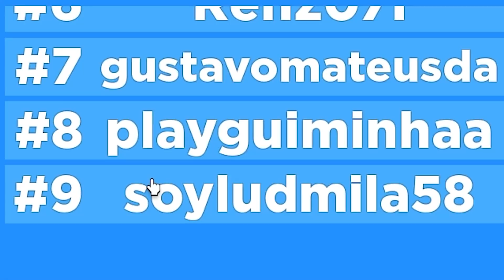ENCONTREI MAIS UM STUMBLE GUYS mas é no ROBLOX!! MUITO BOM...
Mais um jogo de Stumble Guys no proprio Roblox.